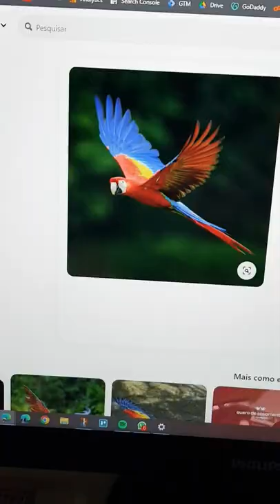Drawing parrot sketches